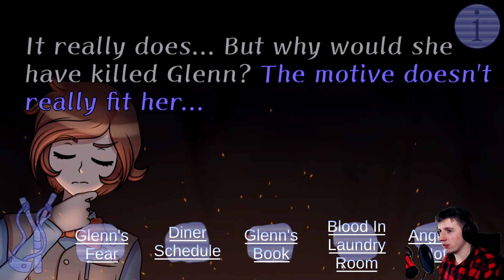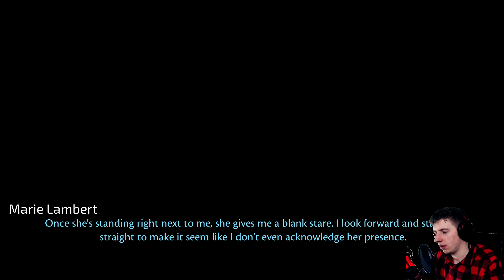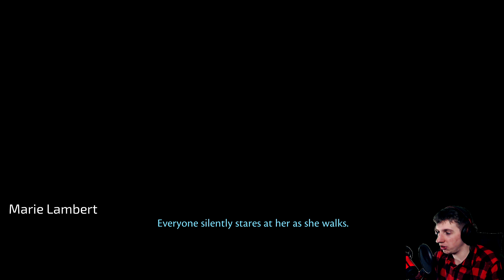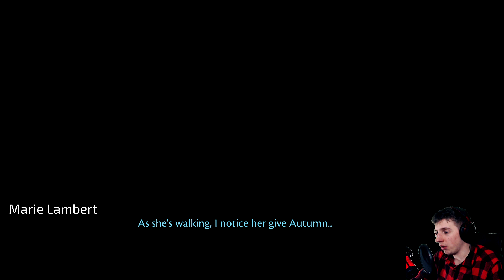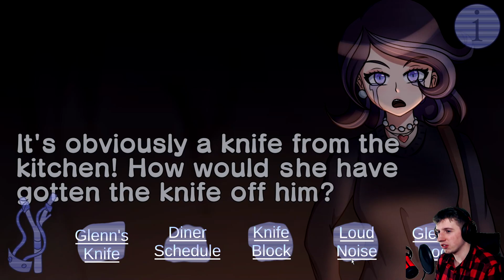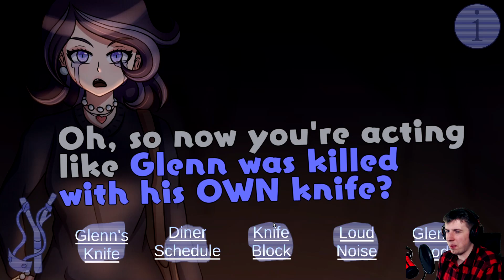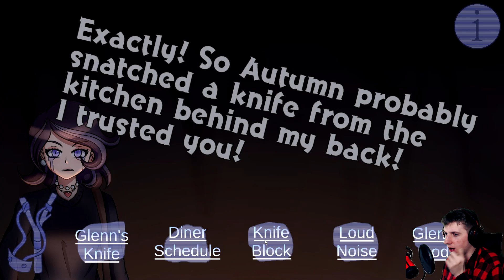GADAJ, JAKA JEST PRAWDA!? - Danganronpa Rocky Restarts V4 [#16]